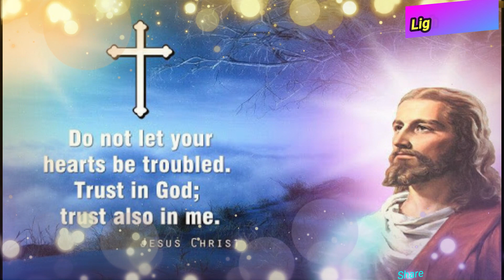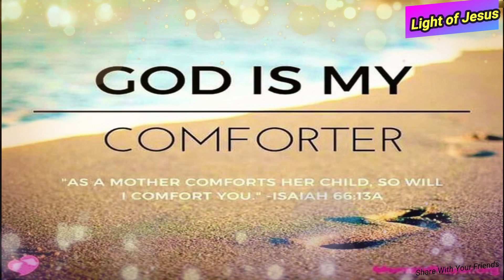এলোরে এল খুশির দিন|| Elo Ra Elo khusir din || ভজন 53 || Pita parmeshwar Bengali bhajan song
এলোরে এলো খুশির দিন এলোরে এলো খুশির দিন
 ভাবিনী জীবনে তোমারই ভবনে
 গাইব গান আমি শুনবে জনগণে ।
এলোরে এলো খুশির দিন.

 পিতা আজ তোমার দ্বারে কত জনের সংখ্যা ,
 চলেরই তালে তালে বাজলো রে ঝুমকা ,

 ছিল মোর ময়না পাখি কইলো না যে কথা ,
 জীবনটা গেল কেটে সুধু হল গো বৃথা ।

 কত মানুষ গেল ছেড়ে মানুষের নানান কথায় ,
 আমি যেন থাকি জুড়ে তোমারই দ্রাক্ষালতায় ,

 কত লোকে মারলো চাবুক সহে নিলো গুরু বুকে ,
 ত্রুশে চড়ে গেলে তুমি তবুও হাঁসি মুখে ৷

শুনো এ মানব গণ চলে এসো সময় কম ,
পিতা যে ডাকল মোদের তোমরা মোর আপন ,